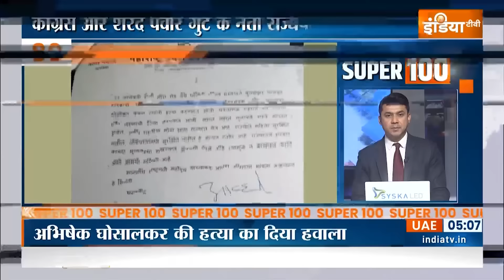Super 100: Bihar Politics | Tejashwi Yadav | PM Modi | Farmer Protest | Kejriwal | Haldwani Violence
Super 100: Bihar Politics | Tejashwi Yadav | PM Modi | Farmer Protest | Kejriwal | Haldwani Violence | 11 feb 2024

फ्लोर टेस्ट से पहले बिहार में सियासी हलचल तेज... RJD ने अपने विधायकों को तेजस्वी यादव के आवास पर रोका.. विधायकों के कपड़े और सामान मंगवाए गए

RJD सांसद मनोज झा बोले, विधायकों ने 48 घंटे एक साथ रहने की इच्छा ज़ाहिर की, भाईचारा भी कोई चीज़ है

जीतन राम मांझी की पार्टी के विधायक अनिल कुमार का बयान, हम NDA के साथ हैं,कोई द्वन्द नहीं है

किसानों के दिल्ली कूच से पहले हरियाणा पुलिस प्रशासन हुआ अलर्ट... कंक्रीट बैरिकेड के साथ बॉर्डर सील.. इंटरनेट सेवा भी बंद

उत्तराखंड के हल्द्वानी में बाहरी इलाकों से कर्फ्यू हटाया गया .. अब सिर्फ हिंसा वाले बनभूलपुरा इलाके में जारी रहेगा कर्फ्यू... हल्द्वानी में 24 घंटे के लिए बढ़ाया गया इंटरनेट बैन